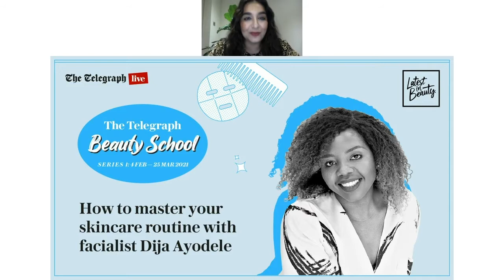How to master your skincare routine with Dija Ayodele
Aesthetician Dija Ayodele joins The Telegraph's Beauty Director Sonia Haria, for the first in our six session series where some of the UK's top experts share their top tips to help improve your beauty regimes.

In this session, Dija discusses her top tips for perfect skin, including which products you should be using at different times of the day and the things you can do to improve your skin health.

Here are all of the products Dija recommends during the session;
telegraph.co.uk/dija

Dija's top tips for perfect skin...
In the mornings:
Cleanser, treatment serum depending on your concerns, moisturiser, SPF

In the evenings:
Cleanser (double cleanse if you can), Vitamin A product